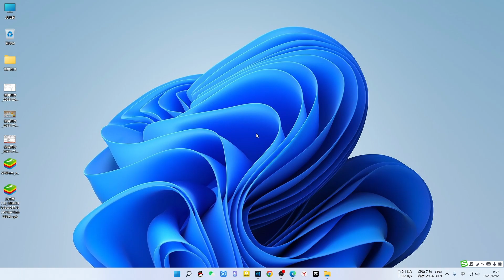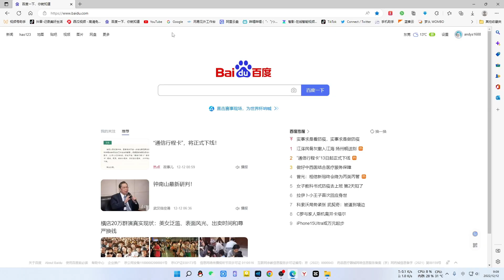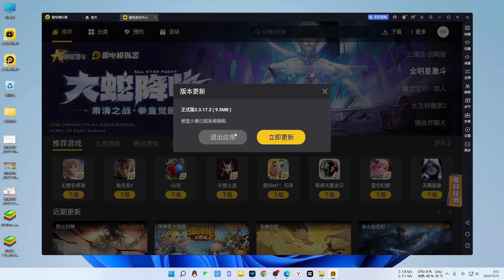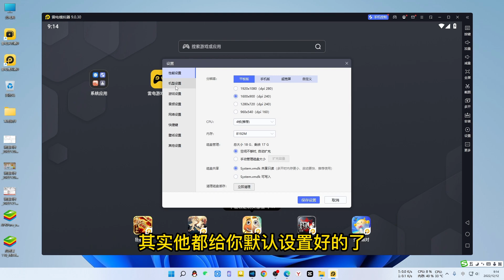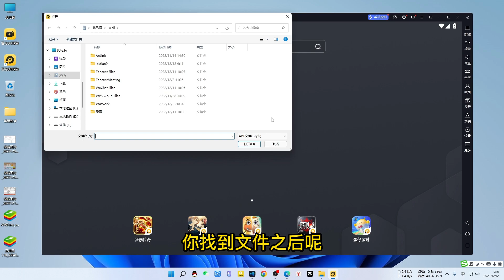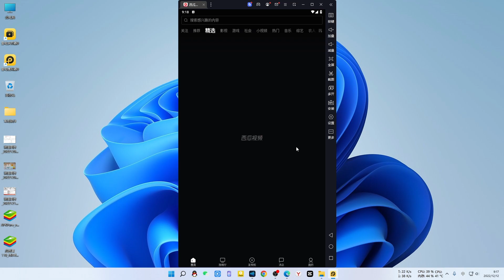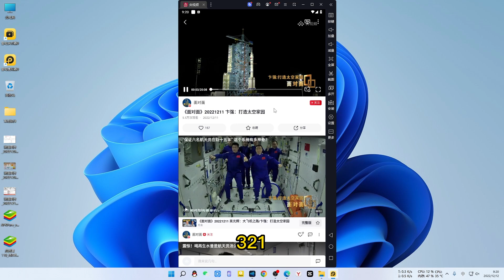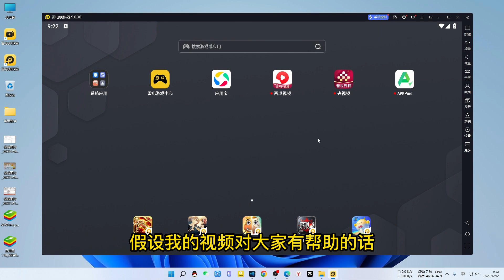电脑端安装的安卓模拟器，可安装和运行任何安卓APP，相当于在电脑上安装一台安卓手机